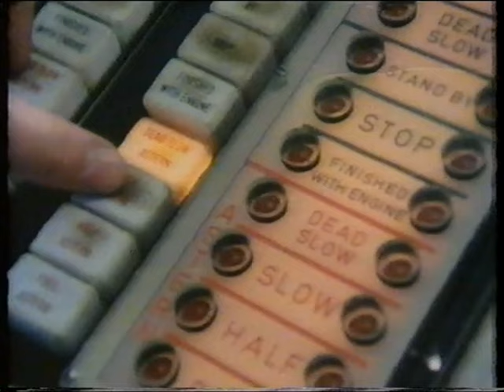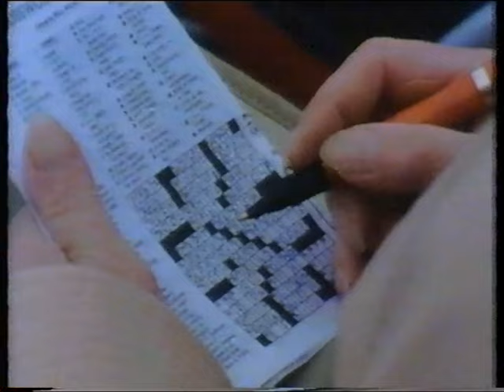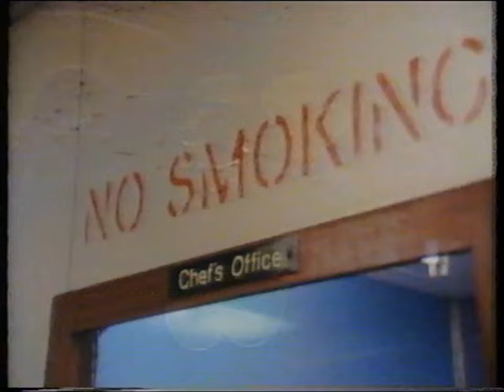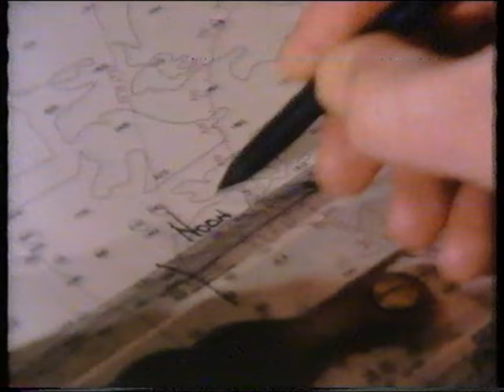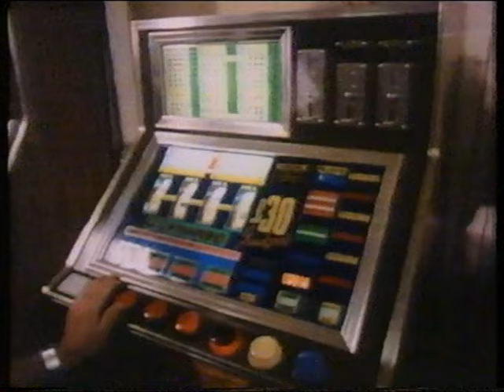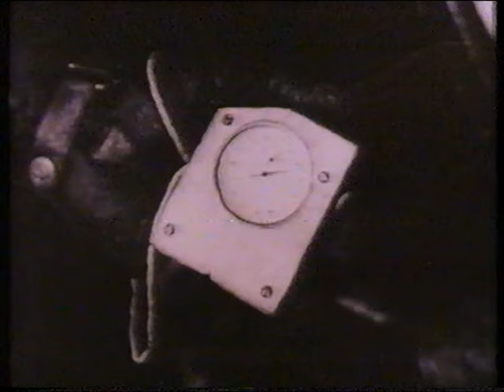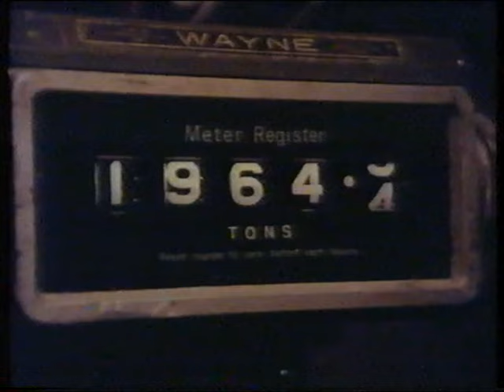I grandi transatlantici, tramonto di un'era - 1980